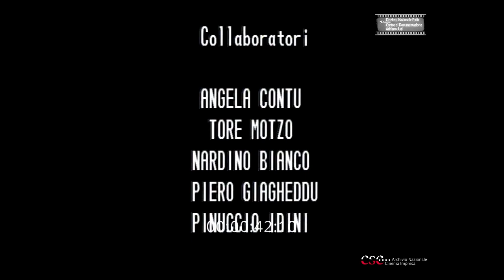Marco del mare (Regia di Piero Livi, 1957)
Un pescatore annegato durante una tempesta ritorna nei luoghi dove era vissuto.

(Fondo FEDIC - Archivio Nazionale Cinema d'Impresa)